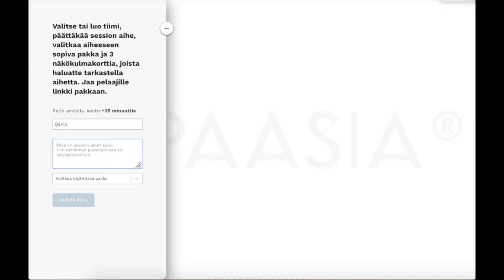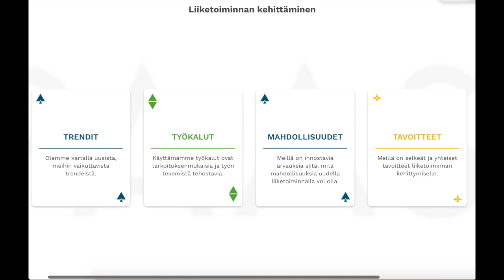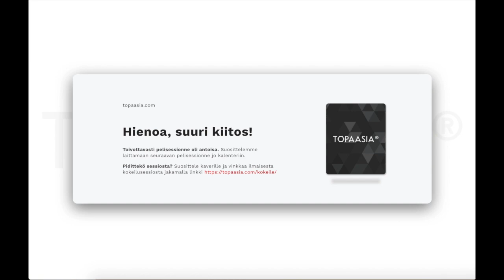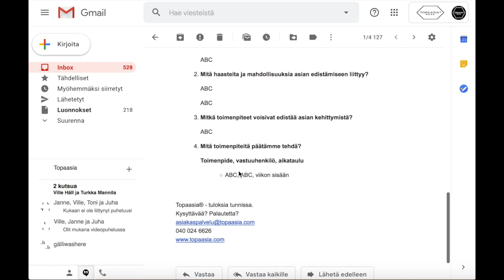Topaasia: session kulku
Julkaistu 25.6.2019